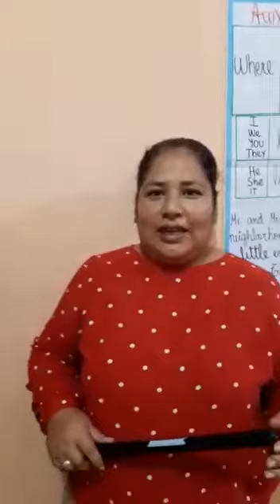Auxiliary do does 4° sec clase 1